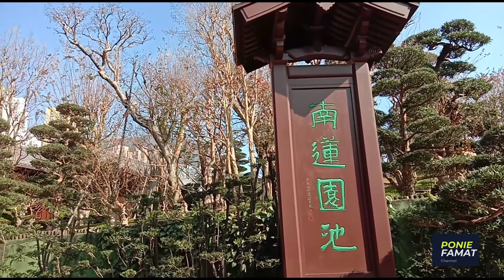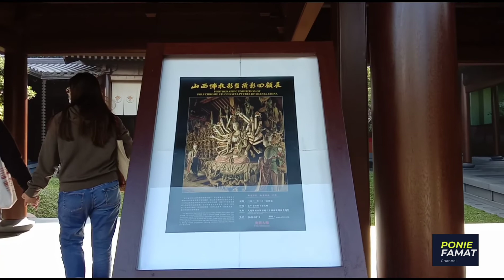Nan Lian Garden How to get there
NAN LIAN GARDEN

GETTING THERE – MTR Kwun Tong Line to Diamond Hill. Entrance to garden is about 5 minutes walk from exit C2 (Plaza Hollywood) at 60 Fung Tak Road (under flyover). There are tourist direction signs from the station exit.

Nan Lian Garden, opened on 15th November 2006, is a Tang-style landscaped Chinese garden of classical elegance based on the blueprint of the famous Jiangshouju Garden in Shanxi Province. It was jointly developed by the Leisure and Cultural Services Department of the Hong Kong SAR Government and the Chi Lin Nunnery. Funding for the infrastructure was mainly provided by the government. Some costs were also donated by Chi Lin which was entrusted with exclusive responsibility for the planning, design and construction of the whole garden which covers an area of 35,000 sq metres. The garden is maintained and managed by Chi Lin Nunnery for a nominal fee of HK$1 under an agreement with the government.

Although the location of the garden is in urban Kowloon this is a truly beautiful, colourful and scenic place with a tranquil and serene atmosphere. Whilst there are plenty of high-rise buildings in the vicinity of the garden the distant backdrop to the north is of the scenic mountain ranges of Lion Rock, Tate’s Cairn, Temple Hill and Kowloon Peak. Noise barriers shield the gardens from the sound of traffic outside the garden and mounds have been placed around the whole garden with extensive planting of trees to filter exhaust and dust from the surrounding area.